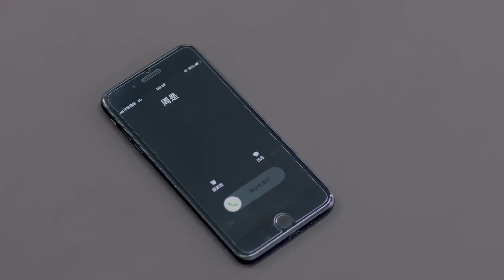看见灰姑娘饿的吃别人的剩菜，霸总直接上一桌美食，只为求得原谅！ | 大约是爱 About is Love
✨ ✨ ✨ 剧名（Drama Name）：大约是爱 About is Love